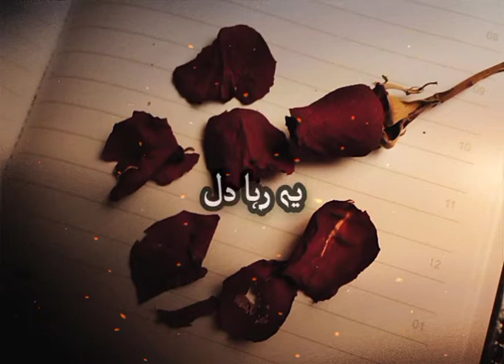Ye raha dill ost whatsapp status /sad status